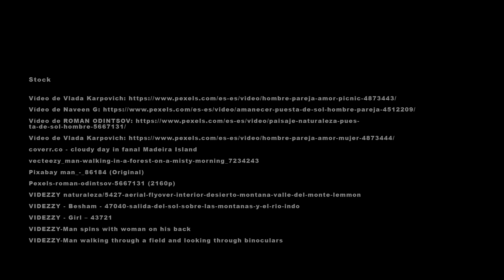ESO Y MÁS MAYRA CHAVEZ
¡Mi gente bonita! Les deseo un linda velada con motivo del día del Amor y la Amistad. Les mando un caluroso abrazo y deseándoles mucha dicha y felicidad, hoy y siempre. Les comparto un nuevo video, no oficial, que hicimos con mucho cariño a manera de palomazo aprovechando la grata presencia de mi querido amigo Eduardo Moxo. Amigo mil gracias por tu talento. Espero lo disfruten mi gente bonita y que me sigan apoyando compartiéndolo. Los quiero mucho! ❤️❤️❤️